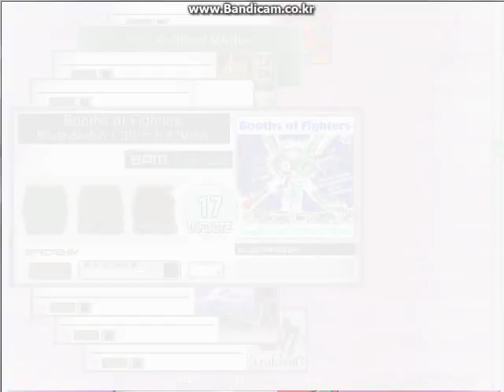[K-shoot mania] Booths of fighters (INF)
Booths Of Fighters!INF!